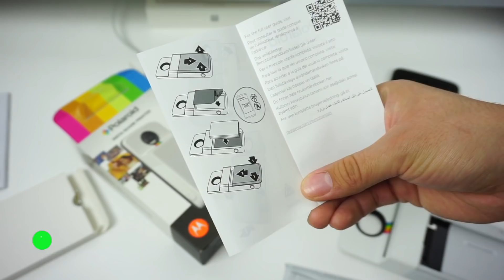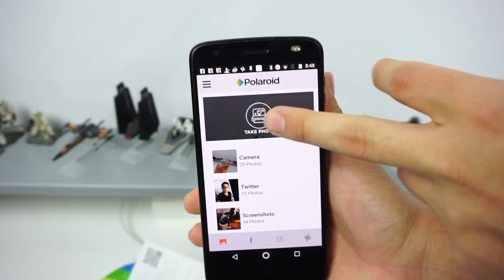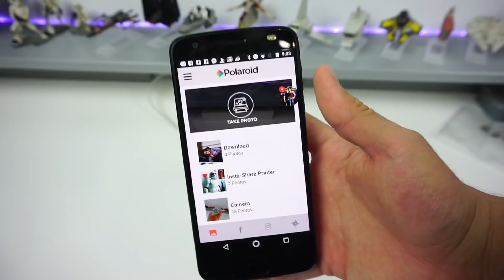Imprimir Polaroids desde Android / Moto Mod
¿Que tan bueno es el InstaShare mod?